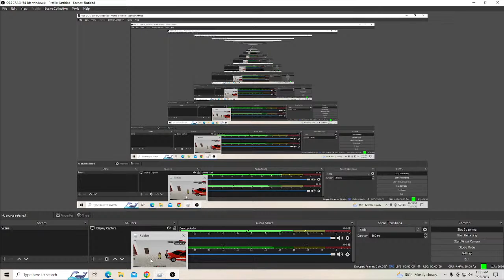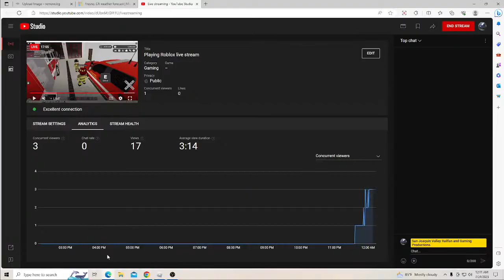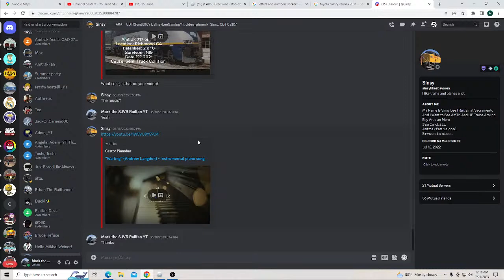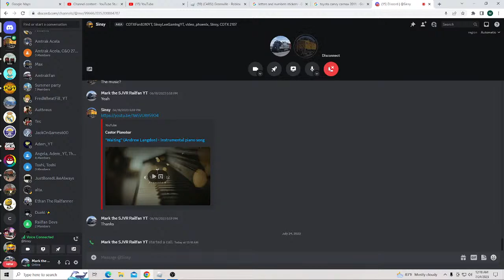Playing Roblox live stream